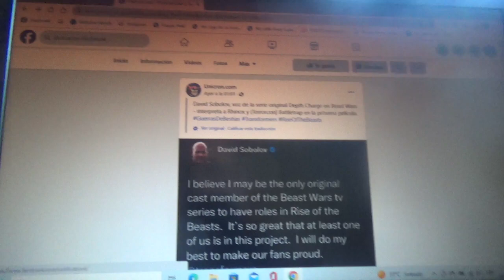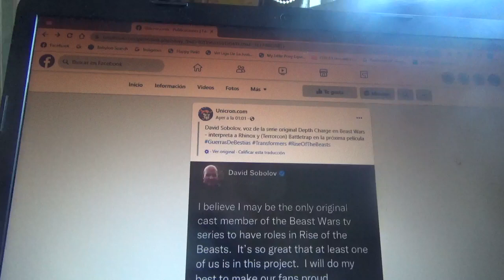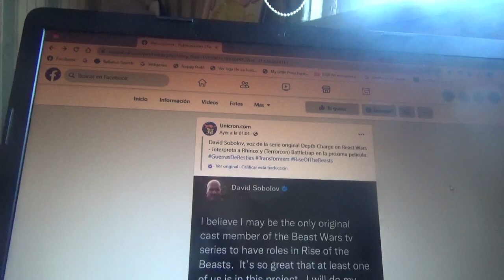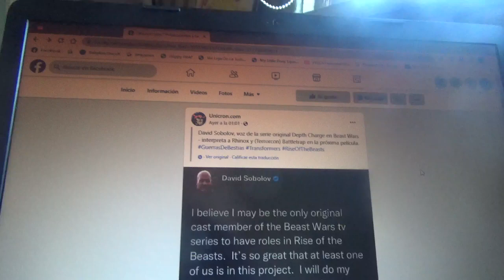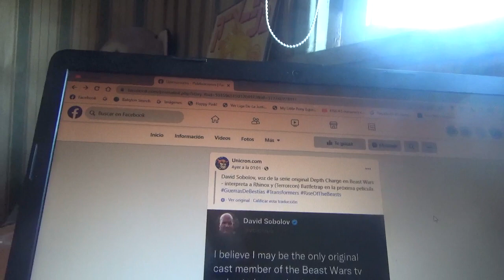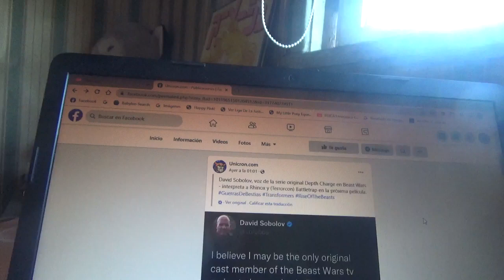David Sobolov la voz de Battletrap y Rhinox en Transformers Rise of the Beasts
Anteriormente también fue la voz en Beast Wars de Depht Charge